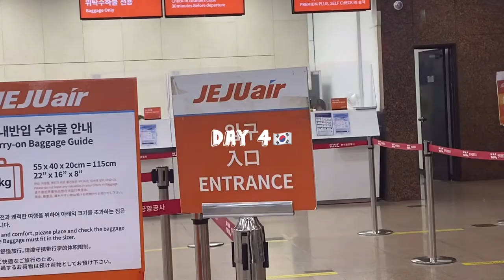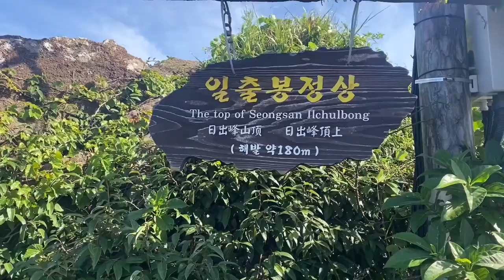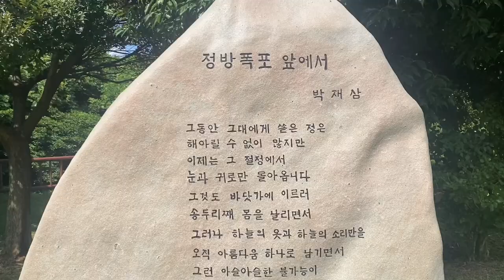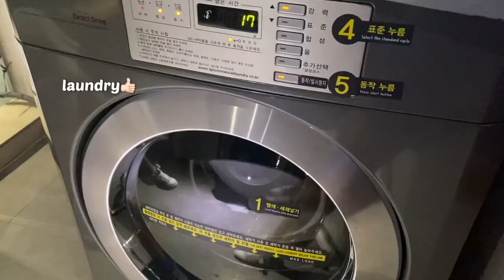KOREA VLOG in Jeju / Aquarium, Delicious food etc... / AUG SEASON.1 EP.3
{DON'T FORGET TO CHANGE THE QUALITY TO THE HIGHEST QUALITY/HD!}
Heyyaa, i hope you guys are doing great ♡
I'm back with another vlog, this time from Jeju!

I also created a playlist with all Korea vlogs in it.
your jessie

FAQ
what is your ethnicity? swiss/slovak
how tall are u? 5‘1 (155cm)
how old are you? 16
what camera do you use? iPhone 11 Pro
what editing software do i use? vllo & imovie